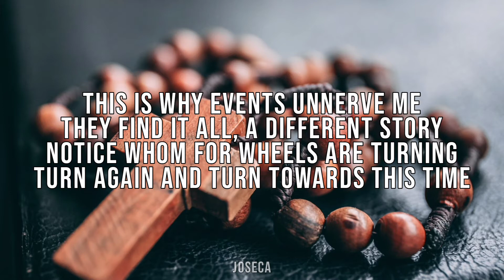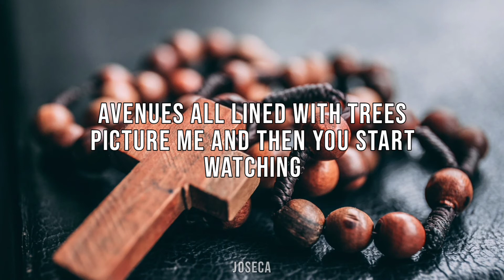New Order - Ceremony (Version 1) | Lyrics